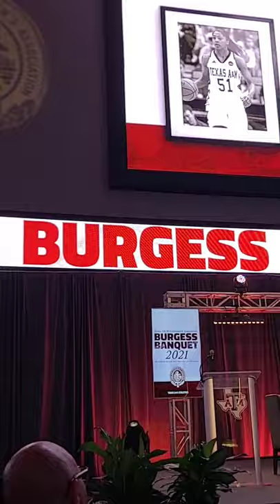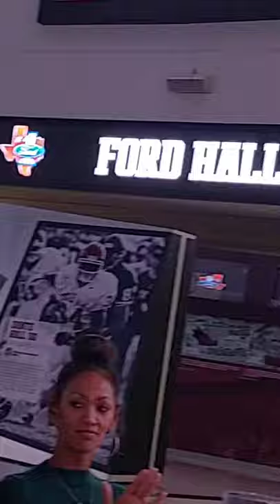Sydney Colson Texas A&M Hall Of Fame speech